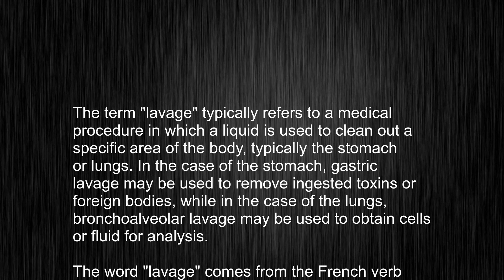What Does "lavage" Mean? Mastering The Art Of Pronouncing "lavage" and Meaning!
This video tells you what "lavage" means, how to pronounce it, provides a pronunciation guide and an accurate definition.
00:00 Pronunciation
00:23 Meaning

- What is the meaning of lavage
- How to say lavage
- What is the definition of lavage
- How to pronounce lavage

Visit our free audio/video dictionary tutorial to learn how to correctly pronounce words/names and to learn their meanings, definitions, just like lavage definition and meaning in Merriam-Webster, lavage definition and meaning in Collins English Dictionary, lavage definition and meaning in The Oxford English Dictionary, lavage definition and meaning in Longman Dictionary of Contemporary English, lavage definition and meaning in Cambridge Advanced Learner's Dictionary, and more.